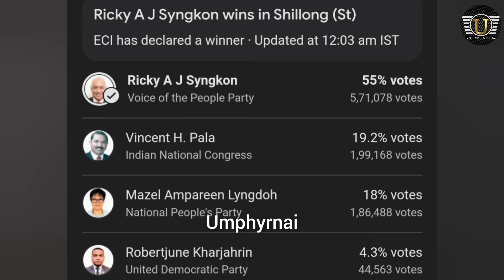Sngap... 💪 Ka ilekshon ka la kut ai khubor shai u Bah Ardent ïaki MLA ba kynnoh sniew iaka VPP